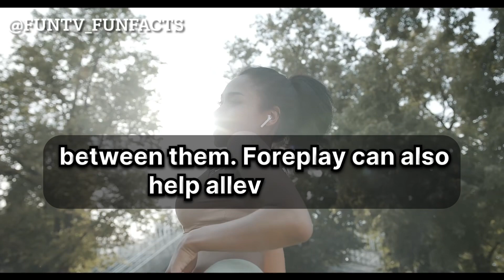The Secret to Mind-Blowing Sex: The Importance of Foreplay in Bed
In this video, we delve into the secret to mind-blowing sex: the importance of foreplay in bed. Join us as we explore the crucial role of foreplay in enhancing sexual experiences and fostering a deeper connection with your partner. Discover how taking the time to engage in satisfying foreplay can lead to more pleasurable and fulfilling intimate moments. Watch now to unlock the key to unforgettable and passionate encounters.